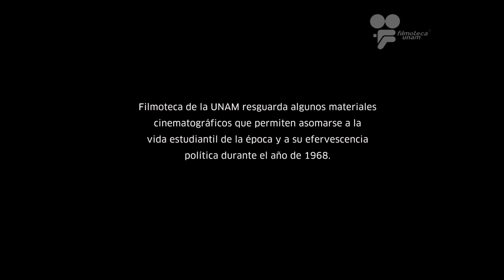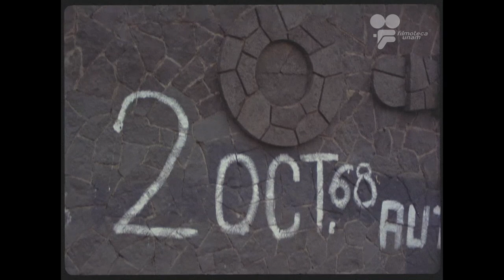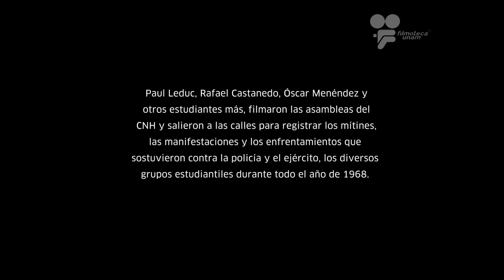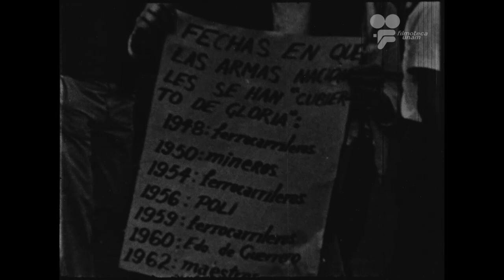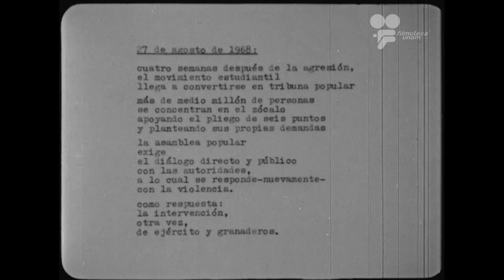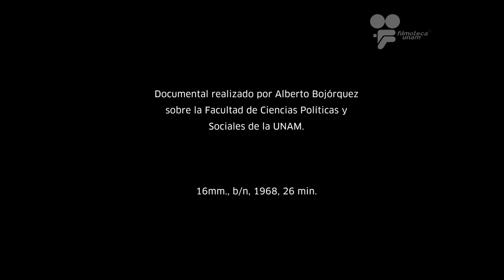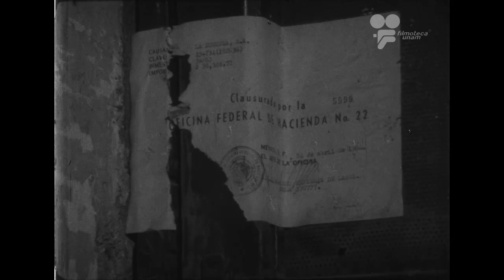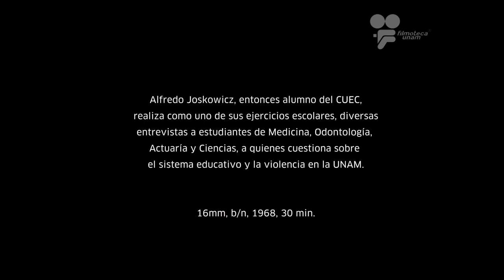Movimiento estudiantil del 68 / ARCADIA: Cine Rescatado y Restaurado / Cine en línea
Nueva sección de Cine en Línea:
Arcadia: Cine Rescatado y Restaurado
que muestra materiales de acervo de la Filmoteca.

MOVIMIENTO ESTUDIANTIL 1968

Selección: Ángel Martínez

El acervo de la Filmoteca de la UNAM conserva una buena cantidad de materiales fílmicos de la efervescencia política del Movimiento Estudiantil. Mural efímero de Raúl Kamffer, Sociopolítica de Alberto Bojórquez, los Comunicados cinematográficos del Consejo Nacional de Huelga, los rushes de El grito, etc., son tan sólo algunos de los registros fílmicos realizados por los mismos protagonistas del Movimiento Estudiantil, que nos remiten a las manifestaciones, mítines y en general a la lucha política y social que sostuvieron los estudiantes durante el año de 1968.

También puedes ver esta y otras películas en Cine en línea de Filmoteca UNAM